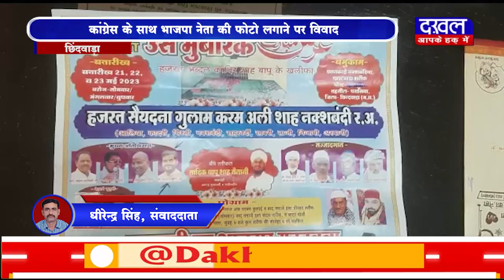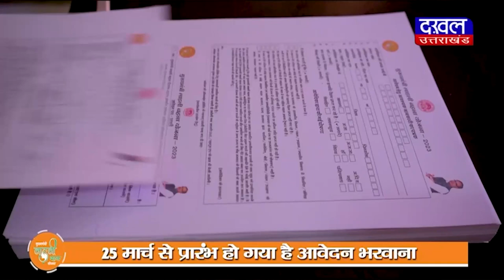DAKHAL NEWS कांग्रेस के साथ भाजपा नेता की फोटो लगाने पर विवाद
कांग्रेस के साथ भाजपा नेता की फोटो लगाने पर विवाद
भाजपा नेता ने कहा मेरे खिलाफ विरोधियों की साजिश